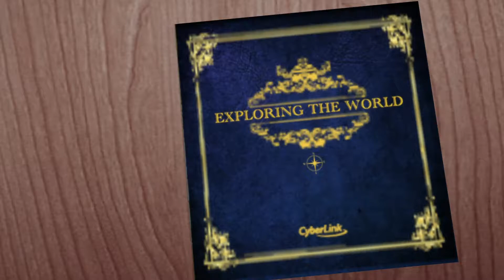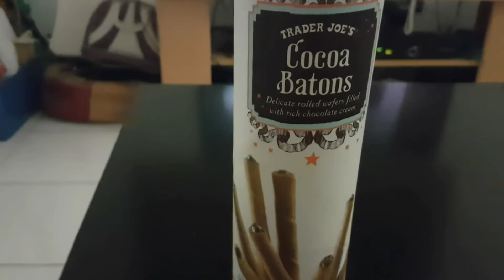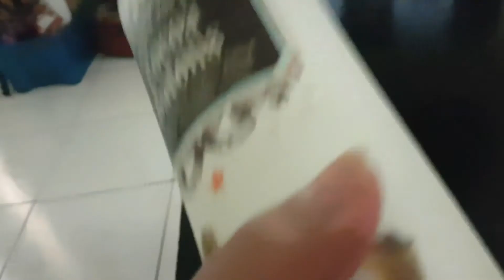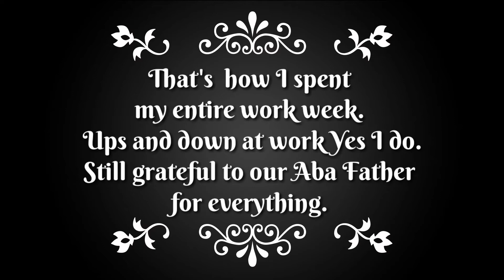My work week ( Aug. 22- 25, 2016- Vlogs) Jesse Quetz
An OFW living in the Middle East.

                  Cheer Up by Twice

                  Kay Tagal- Mark Carpio

                  Seven years -Lukas Graham